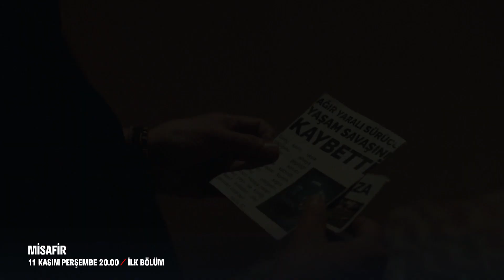Misafir 3. Tanıtım | 11 Kasım Perşembe 20.00’de FOX’ta! 🔥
Misafir 3. Tanıtım | İlk Bölüm 4 Kasım Perşembe FOX'ta! ⚡️
Travmatik bir çocukluk geçirmiş olan genç bir kadınla, eşini yeni kaybetmiş üç çocuklu bir adamın umut dolu karşılaşma hikayesi anlatılacak.

Başrollerini Hazal Kaya, Buğra Gülsoy ve Ozan Dolunay'ın paylaşacağı Misafir Dizisi 4 Kasım Perşembe FOX'ta!